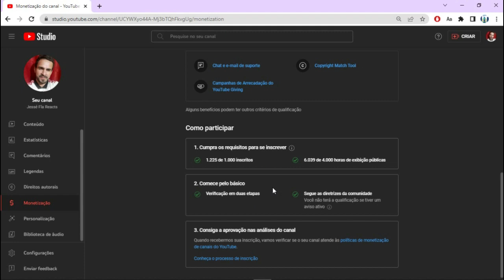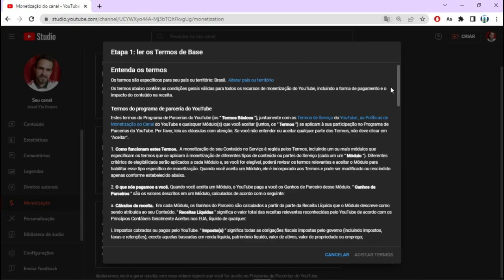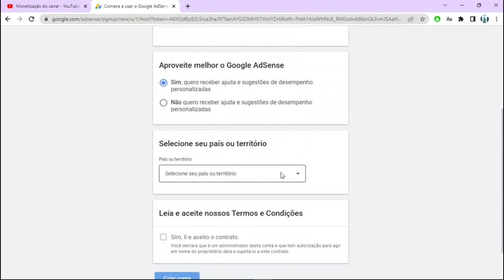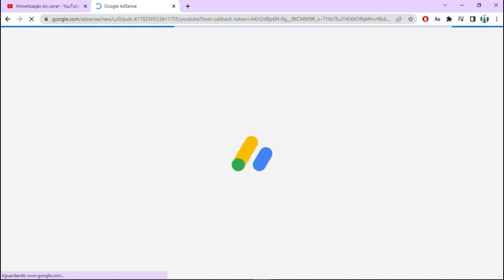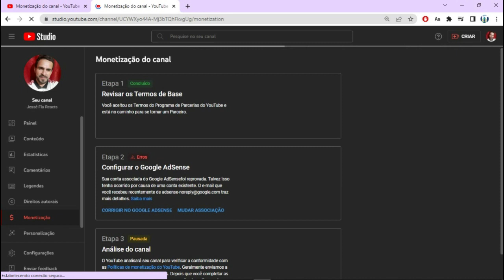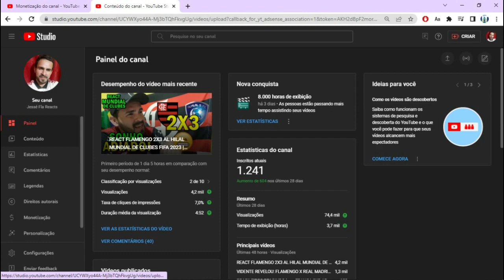Como VINCULAR DOIS CANAIS do YOUTUBE na MESMA CONTA do GOOGLE ADSENSE e ATIVAR a MONETIZAÇÃO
Como VINCULAR DOIS CANAIS do YOUTUBE na MESMA CONTA do GOOGLE ADSENSE e ATIVAR a MONETIZAÇÃO... Não sabia que era possível vincular dois canais do Youtube na mesma conta Google Adsense e ativar a monetização para passar a receber dinheiro com o canal do Youtube, mas descobri que sim, e vim aqui fazer um vídeo ensinando passo a passo.